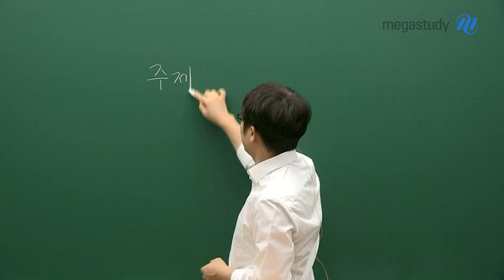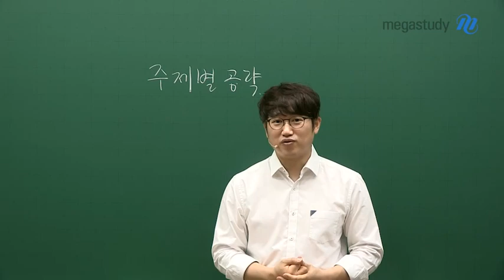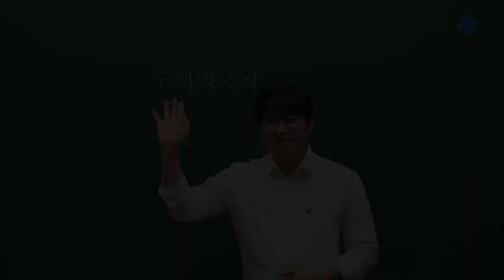[메가스터디] 수학 양승진 쌤 - ★마지막 기출 활용법★ 남은 50일 화이팅해봅시다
양승진 선생님이 전하는
남은 50여일 효과적으로 준비하는 방법!

지금 이 시기부터는
취약한 기출 주제를 집중 공략하세요.

항상 그렇듯 가장 중요한 것은 기출입니다.

넓은 시야로 기출을 바라보며
시험장에서의 행동영역을 기르세요.

제대로된 마무리 공부를 한다면
수능날 날개를 달 수 있을 것입니다.

남은 기간 마음 굳건히 먹고
끝까지 힘내세요!

지금 바로 영상을 확인하고,
양승진 선생님의 응원을 받아가세요!

양승진 선생님에 대해 더 알고싶다면?